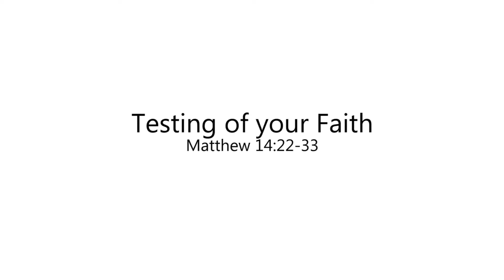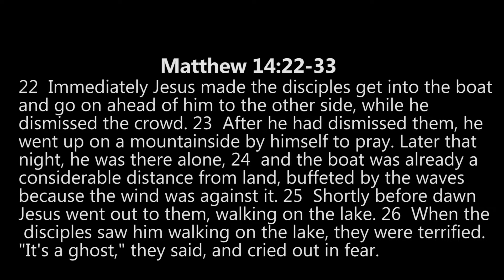Testing Of Your Faith